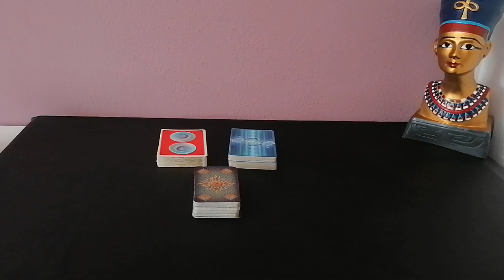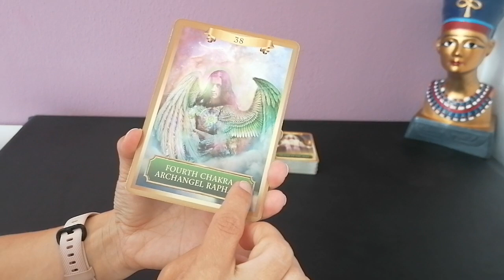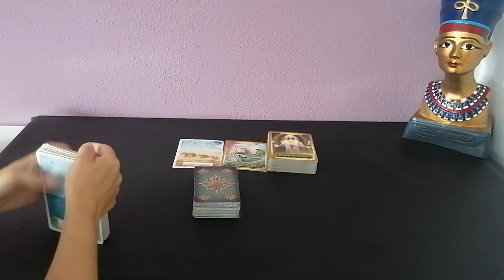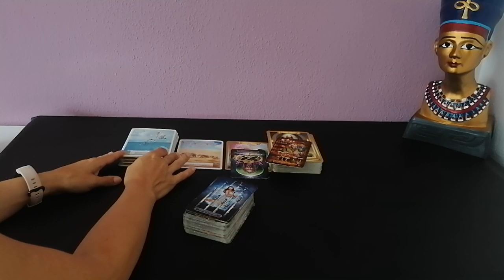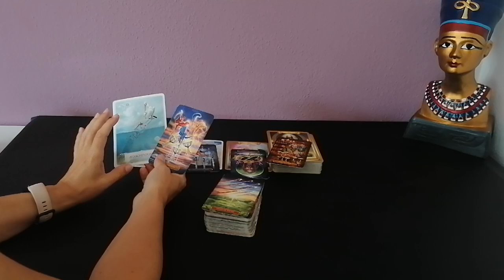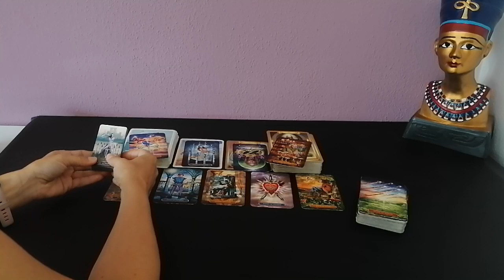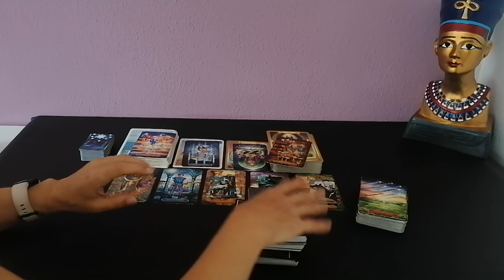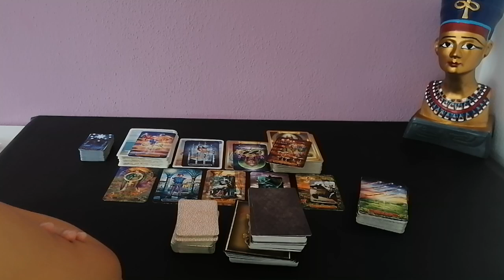LiebesOrakel: LÖWE 13.-19.09.2021 ASCHE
Für persönliche Termine:
könnt ihr euch ein Termin und Produkte aussuchen,.

Eure Cleopatra